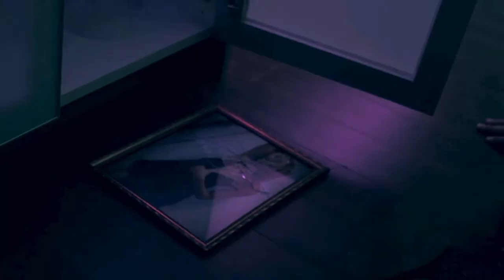Javier Badillo - Director Reel 2015 (Crime Thriller)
Javier Badillo - Director Reel (Action / Crime Thriller)